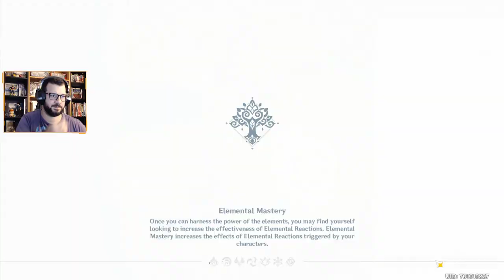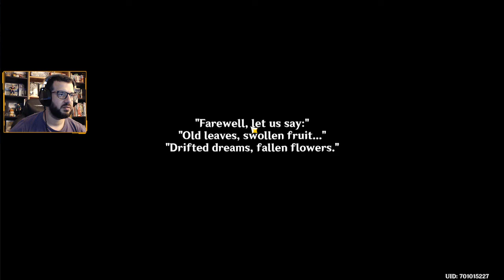Inside the big robot - Genshin Impact #130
Join the Sushi_Gang AKA Peixe_Krew to know more about the gameplays and giveaways ;) TY guys